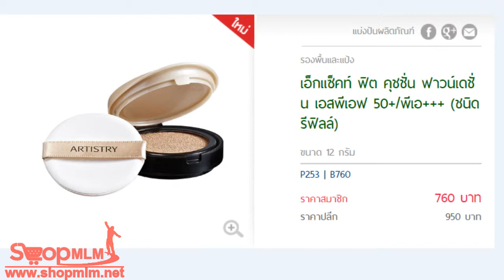เอ็กแซ็คท์ ฟิต คุชชั่น ฟาวน์เดชั่น เอสพีเอฟ 50 พีเอ ชนิดรีฟิลล์